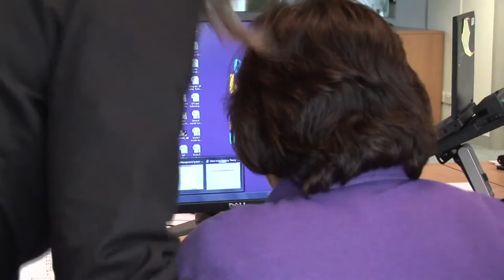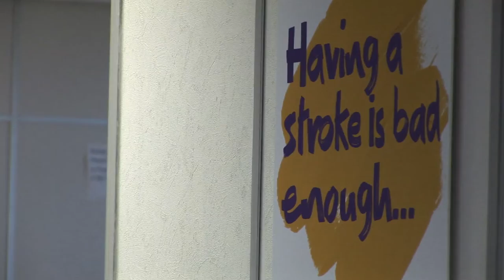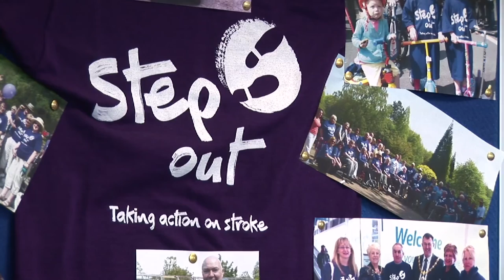11th september interviews